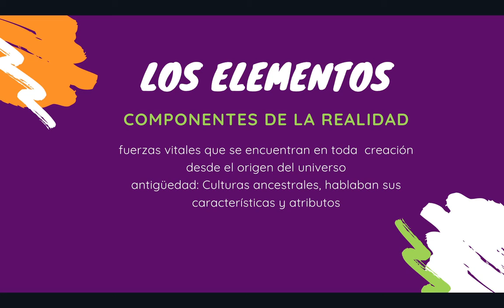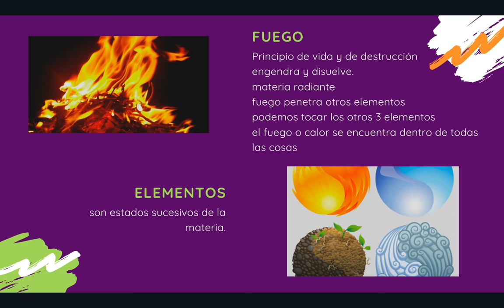Tarot terapéutico clase elementos parte 1